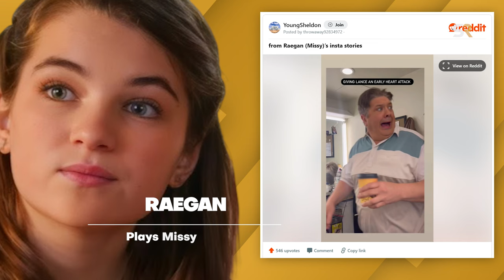Do Set Images Foreshadow George's Death in Young Sheldon?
A newly released set image from Young Sheldon season 7 has stirred speculation among fans, leading many to believe it hints at the confirmed death of George Cooper (Lance Barber).

Original Article by: ANA DUMARAOG